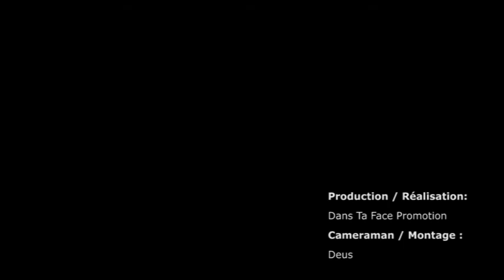Battle International Breakdance 100% Féminin - 8ème de Finale Round 6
Dans le cadre de la deuxième édition du Festival 100 % Féminin qui se déroulera du 4 au 9 mars 2013, Dans Ta Face Promotion organise un Battle de Breakdance International exclusivement féminin, le samedi 9 mars à partir de 14H30 à la Vapeur de Dijon.
12 B Girls:
B Girl Peste Ana (Chenôve)
B Girl Fanny'Z (Dijon)
B Girl Marl'N (Dijon)
B Girl Kami (Paris)
Miss Geschick (Allemagne)
B Girl Béné (Paris)
B Girl Nekoneko (Go Funk Yourself -- Strasbourg)
B Girl T-Sia (Lyon/Saint Etienne)
B Girl Jazzy Jes (Rock Steady Crew -- Suisse)
B Girl Zou (Paris)
B Girl B Nice (Canada)
B Girl Eym (Lyon) ...
En présence d'un jury d'expertes :
- Karima (Aktuel Force - Paris)
- Malika Benjelloun (Dance Street - France Télévisions)
- Movie One (Lunaticks - Espagne).

L'évènement sera animé par DJ Mel A, célèbre Dee Jay Internationale. Price Money + 3 shows de danse (Les Locas -- Dijon, Le Suprem Crew -- Chalon sur Saône et Aurélia --Dôle)... et des surprises seront au rendez-vous !

Un tremplin régional aura lieu le matin même, de 10 H à 12 H à la Vapeur de Dijon. Les 4 meilleures seront qualifiées pour le Battle qui aura lieu l'après-midi.

Renseignements et inscription :
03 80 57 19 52 / 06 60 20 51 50
Tarifs : 12 euros (prévente -- réservation -- sur place) / 5.50 euros (Carte Culture)